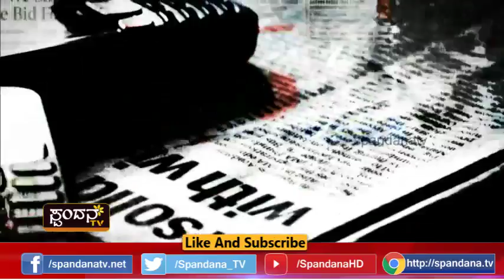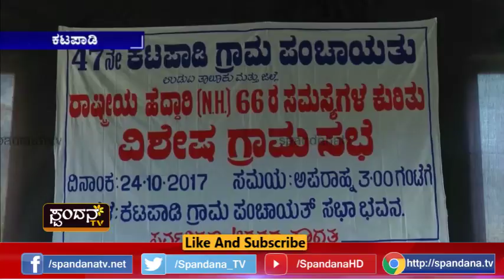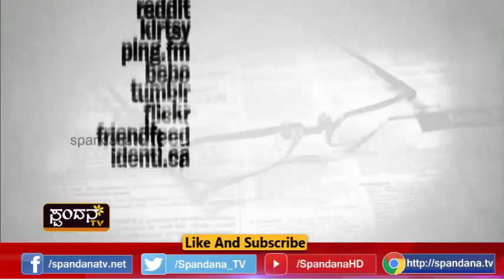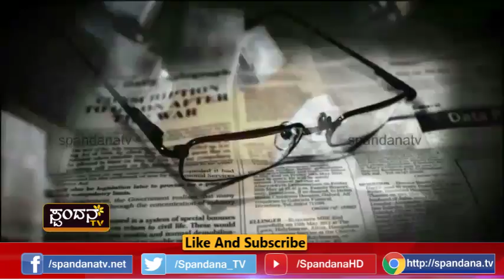Katapadi Highway│ಕಟಪಾಡಿ ಹೈವೇ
ರಾಷ್ಟ್ರೀಯ ಹೆದ್ದಾರಿ ಕಾಮಗಾರಿಯ ಅವ್ಯವಸ್ಥೆ
ಕಟಪಾಡಿ ಗ್ರಾಮ ಪಂಚಾಯತ್‍ನಲ್ಲಿ ವಿಶೇಷ ಗ್ರಾಮ ಸಭೆ
ಗ್ರಾಮ ಸಭೆ ಗೈರಾದ ಅಧಿಕಾರಿ
ಕೇವಲ ಭರವಸೆ ನೀಡುತ್ತಿರುವ ಅಧಿಕಾರಿಗಳು